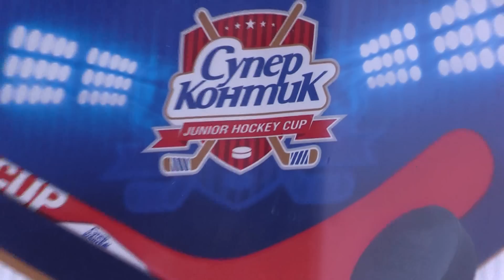Закрытие турнира Супер Контик Junior Hockey Cup 2007